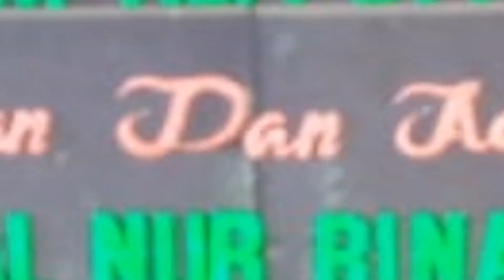86 RELIGI 1//BIRRUL WAILDAIN SANDEN